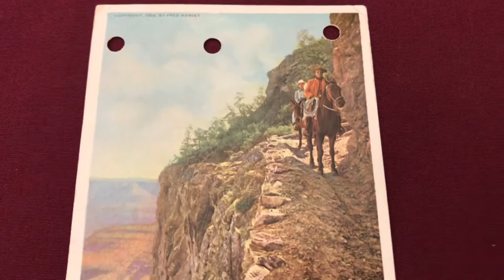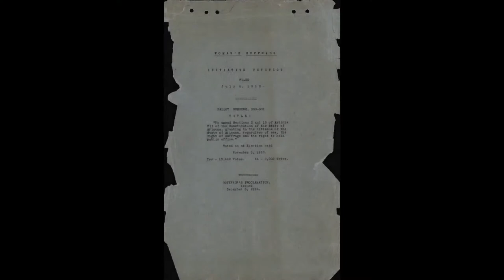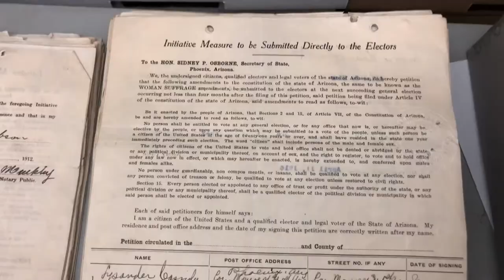Tour of the Polly Rosenbaum Archive and History Building: Arizona State Archives